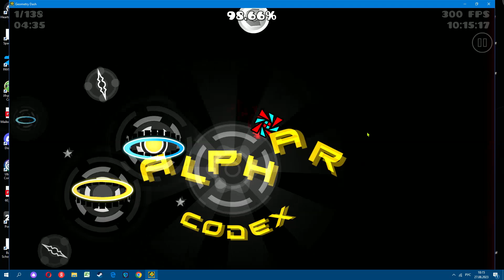Alphar by Codex (Medium Demon)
Очень лёгкий демон, я бы дал ему 8 звёзд. Монетки тоже халявные. Удачи в прохождении!